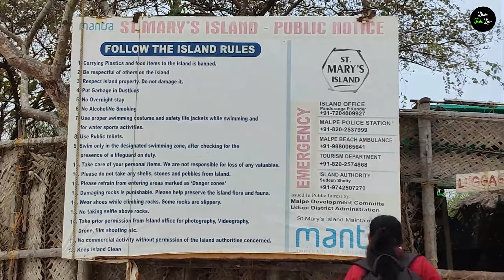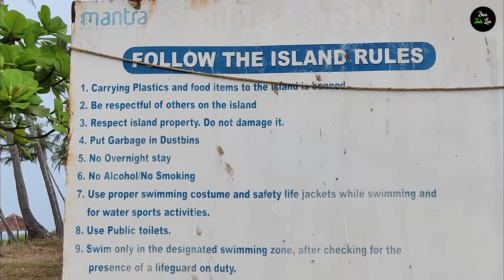St Mary's Island Malpe beach, Udupi | St Mary's Island Boat Ride | Best tourist places in Udupi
Hello guys in this video we are going to share our travel experience of St Mary's Island, Udupi.

St. Mary's Island is an island of white sand beaches, and rock monoliths making it a mesmerizing place to be in. St. Mary's Islands, also known as Coconut Island are a set of four small islands in the Arabian Sea off the coast of Malpe in Udupi, Karnataka, India.

Watching the sunset standing on the crystalline rocks is one of the most alluring experiences on the island.

St. Mary's Island by a ferry from Malpe beach. The ferry service operates between 9 am – 5 pm every day except during monsoon season July to September when the island is closed. The cost of the ferry is INR 400 for private boat and for Govt boat will be charged 250 to 300rs

In the year 1498, Vasco da Gama landed at St Mary's Islands on his journey from the Kingdom of Portugal, he fixed a cross on the island and named one of these islands O Padrão de Santa Maria in Portuguese, as a dedication to the Blessed Mother Mary before proceeding to Kozhikode (Calicut) in the Malabar coast of Kerala. It is from this name that the islands got their current name.

The land where Vasco De Gama set his first foot, the land whose geological importance is immense and whose beauty is spectacular, is St. Mary's Island, Karnataka.

If you loved this video, please show us some love by sharing the video with your friends and family